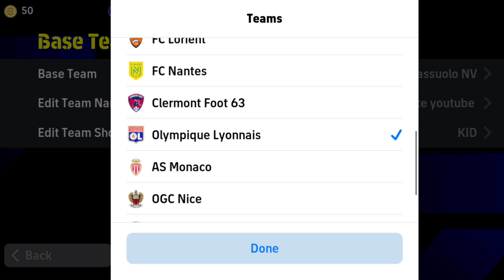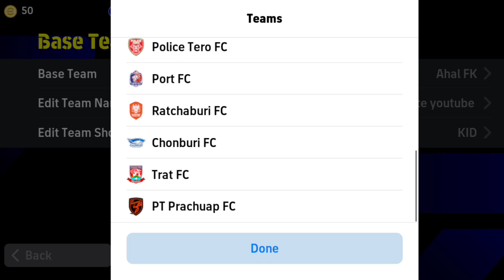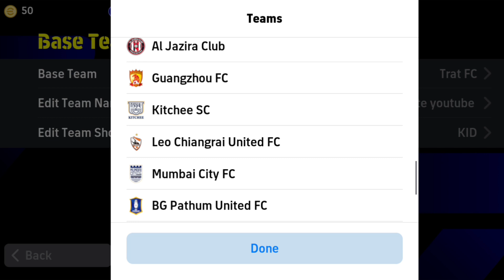Top 5 Best Formation For Out Wide In eFootball 2024 Mobile | 4-2-4 Still Available!?🤔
Top 5 Best Formations For Out Wide In eFootball 2024 | 4-2-4 Still Available!?

how to get unique formation in efootball mobile
football
best formation efootball 2023
how to get 424 formation in efootball 23
fifa
efootball 2023 gameplay
9al games
efootball23
pes 2023
competitor
424 formasi
turina
424 formation efootball 2022
new formation update in efootball 2023
4222 formation
best formation in efootball
efootball 2022
424
osc
efootball 23
every game win formation
4-1-4-1
5-2-3
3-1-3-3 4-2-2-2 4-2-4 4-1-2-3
10 best formation efootball 2023
s 123
pes2023
pes
efootball 2022 goals
pes2022
best formtions
new formations efootball23
efootball formation
efootball malayalam
4123
best formation in efootball 2023 mobile
424 formation
efootball2023 mobile
hidden formation
formation update
mackie pes hd
pes doctor
tips
efootball2023
433
4222
latest efootball formation malayalam
pes 2022
games
gamer
best hidden formation
424 efootball 2023
424 formation efootball
android
ducky
bedevil gamerz
game
mobile
get 424 formation
efootball secret formation
formation
424formasi
formasi efootball
424 formation efootball2023
efootball update
424 formation efootball 2023 new update
update
soccerworld
efootball & i
pes universe
harsh tatsuya
2 amf
2 amf formation
2 amf formation pes
manager review
how to get 4-3-3 formation efootball 2023
tricks